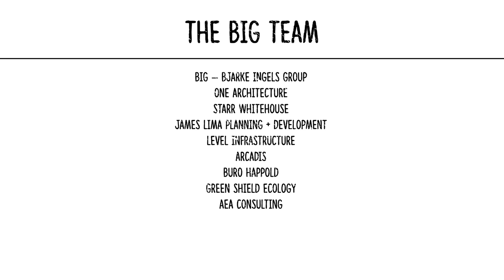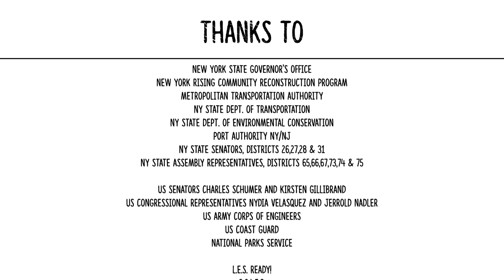Flood defences for Manhattan: How to protect New York from storms and rising water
Architects Bjarke Ingels Group are proposing a ribbon of inhabited flood defences encircling Manhattan island to protect against storms and rising water levels. This film made by Squint/Opera explains the scheme which includes new plazas, porous surfaces and a ‘reverse aquarium’.